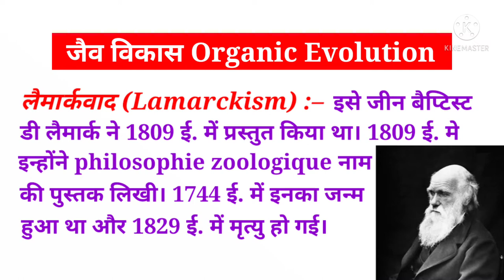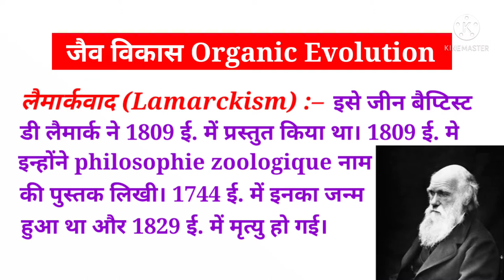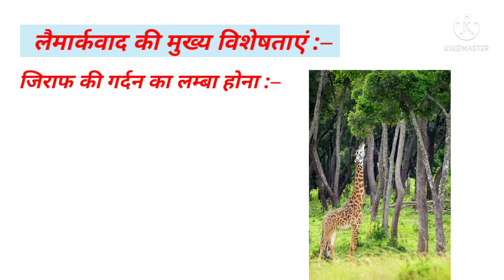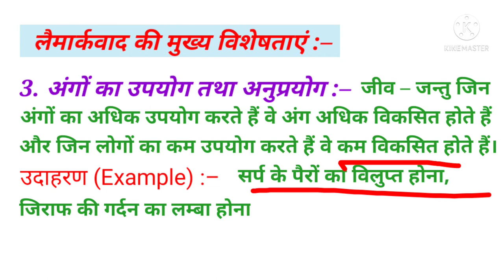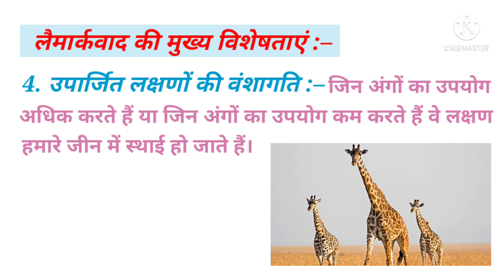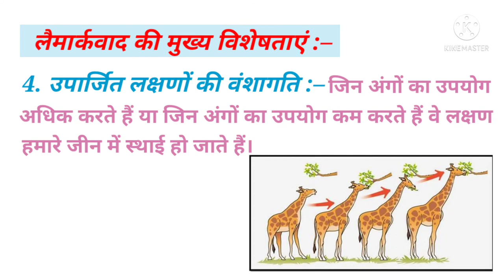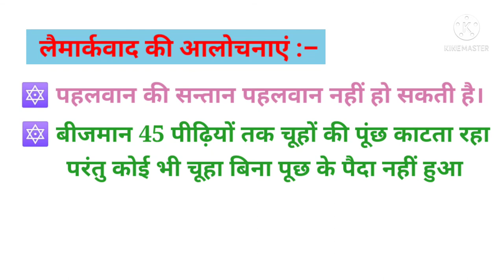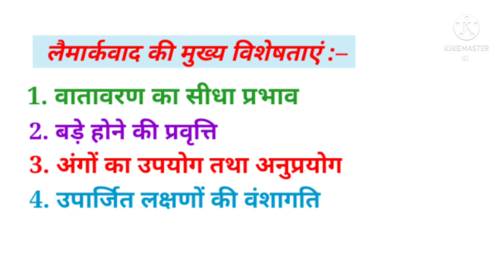लैमार्कवाद || जैव विकास Organic Evolution || biology || VK SIR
🔯  जैव विकास Organic Evolution🔯

🔯 यह Video का Part – 3 हैं।

🔯Part –1 देखने के लिए link पर click करें

जैव विकास तथा जैव विकास के प्रमाण  organic evolution and evidences of organic evolution biology by VK SIR

जैव विकास class 10th, class 12th, UPSC,  NCERT
jaiv vikash ke praman
jaiv vikash ke sidhant
Jaiv Vikas chapter
Jaiv Vikas biology
jaiv vikash hindi
jaiv vikash upboard
jaiv vikash NCERT
jaiv vikash class 10
jaiv Vikas class 12
Jaiv Vikas class 12th
lamarck Baad
lamarkvad
Darwin vad
full chapter Jaiv Vikas
principles of lamarck vad
organic evolution
organic evolution class 10th
organic evolution class 12th
organic evolution class 10
organic evolution class 12
organic evolution by VK Sir
superstar classes
superstar classic by VK Sir
Super Star Classes